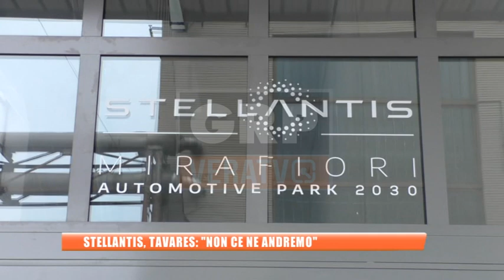Torino - Stellantis, Tavares: "Non ce ne andremo"